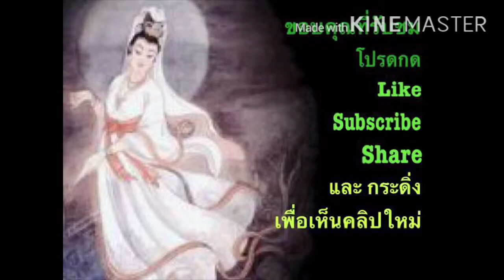กินอย่างอิม: อาหารเย็นและอื่นๆ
ยิ้มแบบอิม